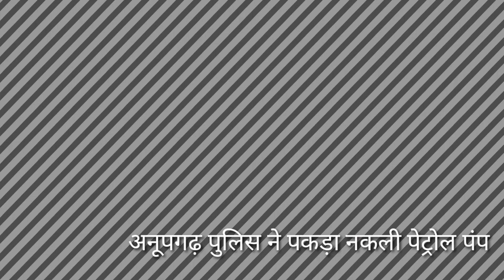अनूपगढ़ पुलिस की बड़ी कार्रवाई, नकली पेट्रोल पंप पकड़ा, देखिए पूरी खबर